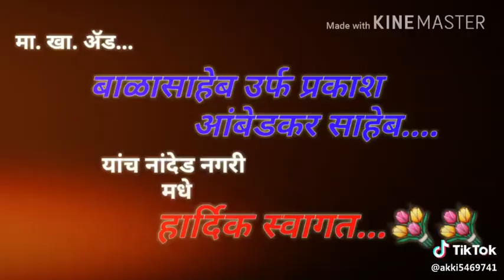नांदेड़ | भारिप,एमआयएम युतीची सभा,प्रकाश आंबेडकर वादळी भाषण | Prakash Ambedkar Speech Nanded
नांदेड़ | भारिप,एमआयएम युतीची सभा,प्रकाश आंबेडकर वादळी भाषण | Prakash Ambedkar Speech Nanded |भारिप,एमआयएम युतीची मोठी सभा,बाळासाहेब आंबेडकर संपूर्ण भाषण,Balasaheb Ambedkar UNCUT Speech

नांदेड़,mim,bharip,
भारिप,एमआयएम युतीची सभा,प्रकाश आंबेडकर वादळी भाषण,Prakash Ambedkar Speech Nanded,